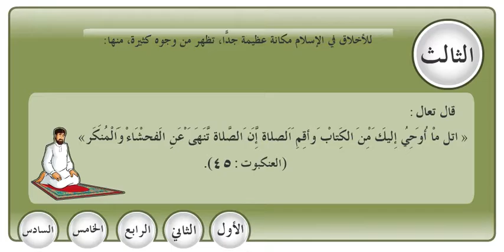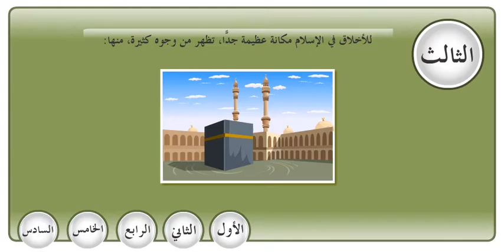IC T02U03S05 1 الاخلاق الإسلامية ( الجزء الثالث)